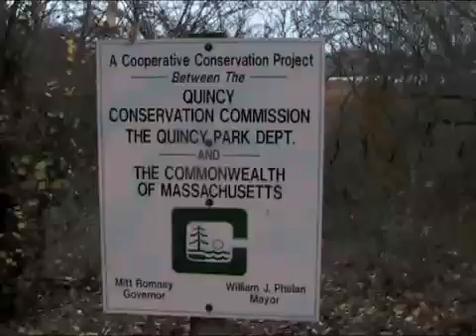Jonathan Way on Coywolves in Quincy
Jonathan Way, researcher and ecologist, on the eastern coyote in Quincy, MA.